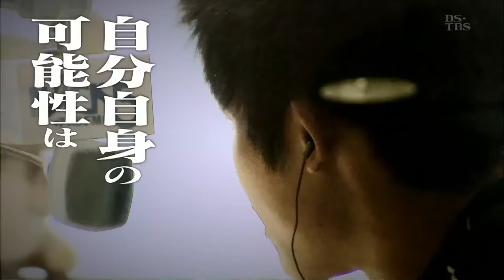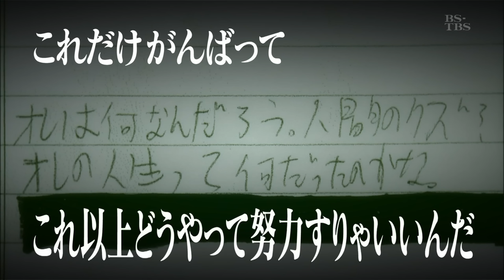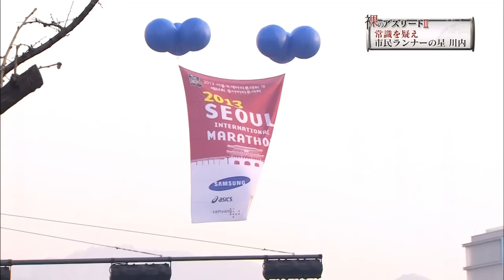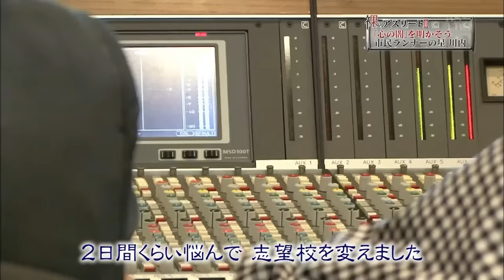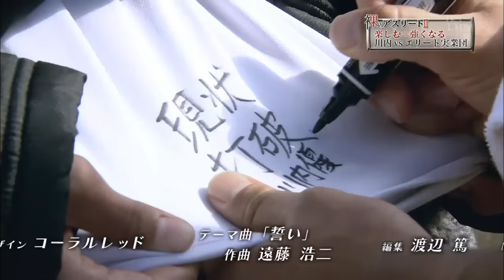【特集】川内優輝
2013/4/6に放送された、『男子マラソンの変革者・川内優輝完全密着』の動画になります。現在はプロに転向されましたが、当時は公務員として働きながらも、男子マラソン界のエースに成長した姿は勇気を貰えます。是非ご覧下さい。